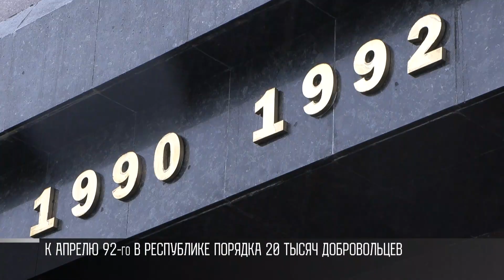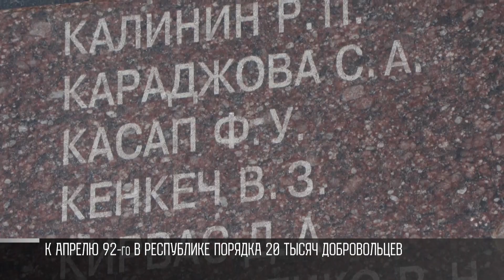«Защитить тех, кто был на боевых позициях». Народному ополчению – 32 года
Народное ополчение. В Приднестровье его создали 17 марта 1992-го. Это стало ответом на вооруженную агрессию Молдовы. После «Чёрного Мэрцишора» в Дубоссарах десятки тысяч приднестровцев: учителя, врачи, работники фабрик и заводов – решили взять оружие и встать на защиту Родины. Сегодня на Мемориале Славы в Тирасполе вспоминали те тяжелые и трагические страницы нашей истории.